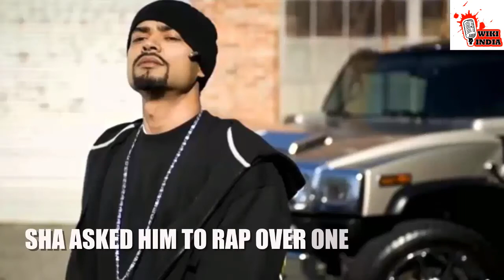Bohemia Da Rap Star Intro In Hindi | Bohemia Wife Photos | Bohemia Marriage Picture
BOHEMIA PUNJABI RAP STAR|UNTOLD BIOGRAPHY|LIFE STYLE|STRUGGLE STORY|NET WORTH &FAVOURITE THINGS`

He is the first of a kind. Rap is usually sung in English, even if the song is in Hindi, Punjabi or English itself. But Bohemia raps in Punjabi. No one’s done that before, and no follower — if any — has been noticed.

Bohemia - The Punjabi Rapper BiographyBohemia’s real name — he does not hide it — is Roger David. What’s a Christian doing singing Punjabi rap? “I am from Punjab, where my great-grandfather converted from Sikhism to Christianity for some reason,” says Bohemia simply. “However in my house, the Granth Sahib and the Bible were both there, though I was raised as a Christian. As for me, I believe in God, but I am not religious.”

The term “Bohemia” suggests flouting traditional mores. And rap is all about personal angst or feelings. So what is Bohemia the man all about? “Well, I lost my mom when I was just 14 or 15, and I was quite a momma’s boy. That made me mad and I was kind of pushed into negative things. I have to thank God for music, for that’s what finally made me wake up and gave a reason to live. Dad played the harmonium and I learnt the keyboard.”

He goes on, “When we shifted to the U.S., I lived a strange life. I was virtually living at the Milan Recording Studios in Sacramento and sleeping there or in cars. Harjeet Mehndi, Daler Mehndi’s brother, and I would go perform at occasions like birthdays and marriages, where I would play a bit of keyboards. I also worked with Jazzy B and others. I was friends with Suresh Margoli, a tabla player, and when he passed away at a young age and was replaced by another tabla player just as easily as if he was a broken instrument, I was mad again. I told the studio engineer that I was through with being a keyboard player who could go into anonymity if he died tomorrow. I wanted to do something where I would stand out!”

Bohemia’s first album was “Vich Pardesan De” in 2002, which was about coming to a foreign land. Hip-hop was then limited to the underground, and he pioneered Punjabi rap. Then came “Pesa Nasha Pyar” (Money, Intoxication, Love) in 2006 in India, the first-ever full-length desi rap album to be released worldwide on a major music label (Universal).

Bohemia says that his emotions are first-hand and are about what has happened either to him or people very close to him. “My emotions tend to be on the edge of the extreme,” says Bohemia. “Like a high when I am feeling good about myself, or when I am very bitter, like when a person of color in America is forced to even take off his socks while being frisked or is continually bothered by cops. I have never written my rap from sheer imagination or from fairytale land.”

“Da Rap Star,” his new album, also has some regular songs, as Bohemia realizes that rap usually is just a part of a song. He is also vastly proud of India’s musical heritage, and is a great fan of Lata Mangeshkar, Mukesh, Kishore Kumar and Jagjit Singh in particular. “That’s the real gold to be treasured. It’s our heritage and I listen a lot to them,” he says.

“Da Rap Star,” he says, “is all me, without any samples used other than my tribute track to Malkit Singh. I am showing off how good a producer I am! I have used a lot of bass, beats and keyboards and I have even done the sequencing. My associate J. Hind has added the desi hip-hop. There are tracks that describe my journey. To sum up, it’s me saying, ‘I’m me! Look, I’m still here!’”

Pioneers like Malkit Singh and Rabbi Shergill are unhappy about the current Punjabi pop scenario. What is his take? “I am optimistic,” he replies. “Being proper or right is a vast statement. When a U.K.-born Sikh comes out with a bhangra-pop album, what is important to me is not that the Punjabi accent is not correct but that a U.K.-raised guy is actually singing in Punjabi.”